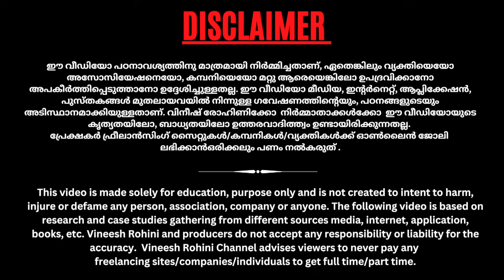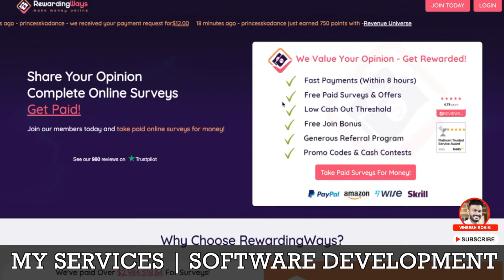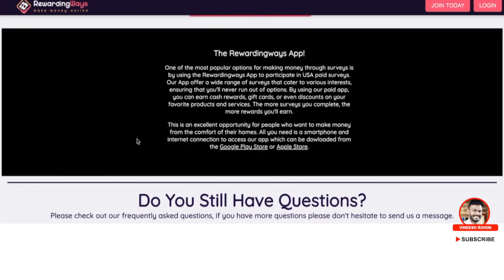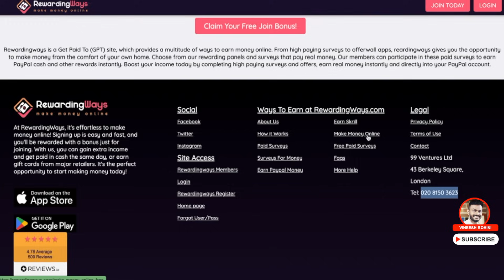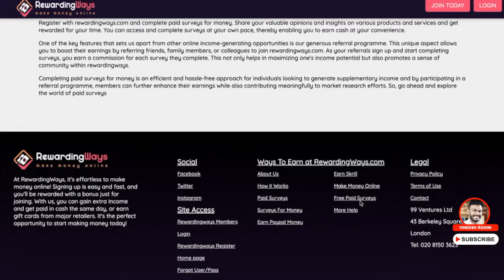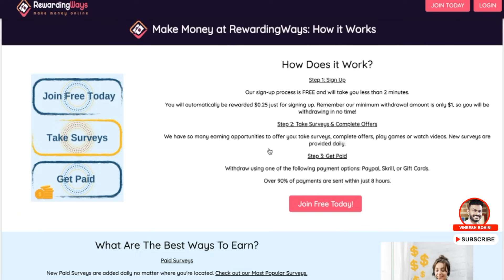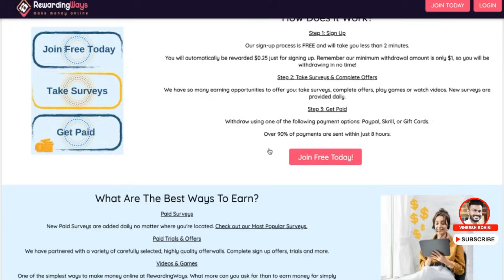Make Money Online - Watch Ads Earn 30K Monthly - Make Money Online 2023 - Online Job 2023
▶️►Best Crypto & Stock Exchanges
Guyz, Today we will talk about an online job called rewarding ways to make money online.
In today's digital age, the internet has opened up endless possibilities for individuals to earn money online. Whether it's to supplement their income, pursue their passions, or achieve financial independence, the online world offers a myriad of opportunities for those willing to explore and seize them. The concept of earning money online offers unique advantages and opportunities compared to traditional offline methods. However, whether it is better or not ultimately depends on individual preferences, circumstances, and goals.

One of the key advantages of earning money online is the flexibility it offers. Online income streams allow individuals to work from anywhere with an internet connection, providing them with the freedom to set their own schedules and work at their own pace. This flexibility is particularly appealing to those seeking a better work-life balance or individuals with other commitments, such as caregiving responsibilities or pursuing personal interests.